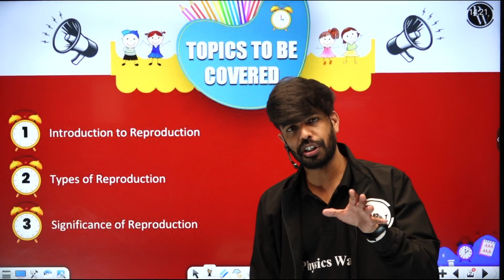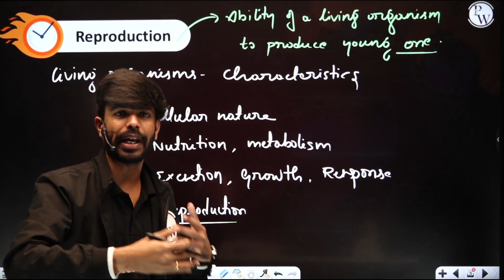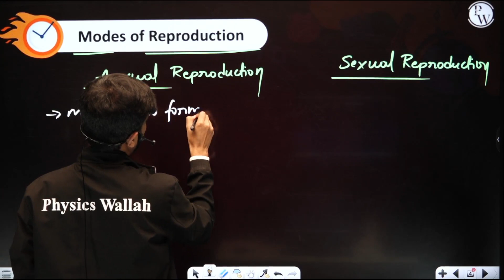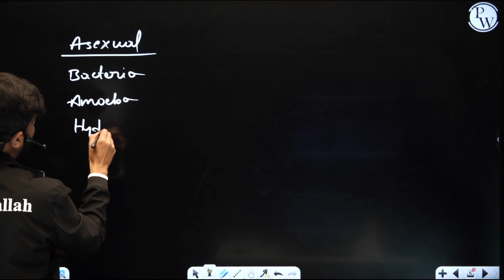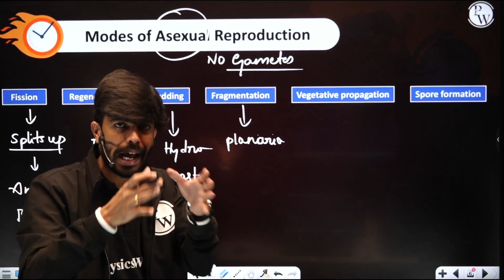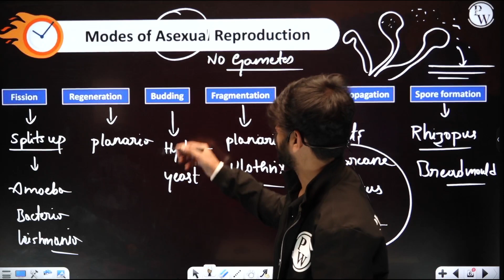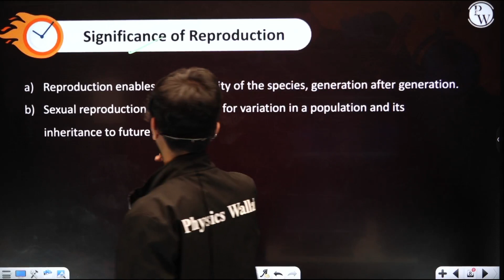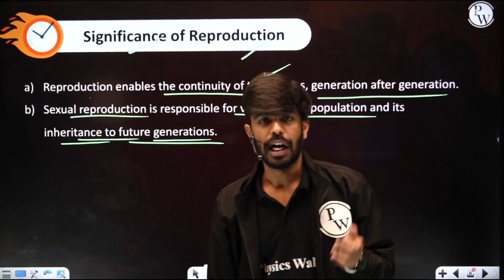Reproduction | Basics of Biology | Class 9th & 10th